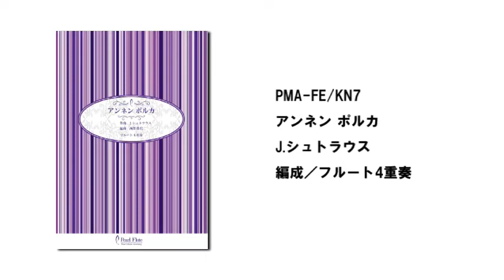パールフルートアンサンブル楽譜「アンネン ポルカ」CM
フルートアンサンブル楽譜(スコア譜&パート譜)
アンネン ポルカ　[デモ演奏]

品　番　　PMA-FE/KN7
価　格　　￥1,000 (税抜本体)　￥1,080 (税込)

編　曲　　西澤 佳代
使用楽器　パール・ハンドメイド・マエスタ"ゴールド"14K金製

出　版　　パールミュージックアカデミー